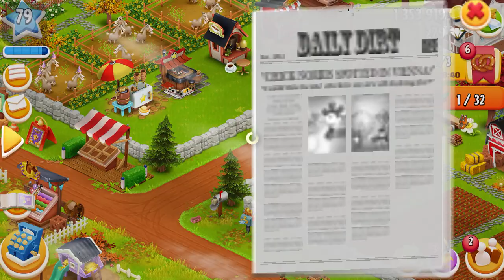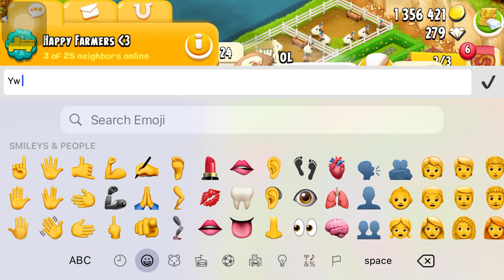Delivery Item Task on Derby - Harday Level 79 #19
🚜✨ Welcome back to another exciting episode of Harday Level 79! In today's video, we’re tackling a challenging delivery item task on the Derby. Watch as we push through the intense farming action and complete deliveries with efficiency and speed! 🌾💨 Can we finish this one without breaking a sweat? 🧑‍🌾 Let's find out!